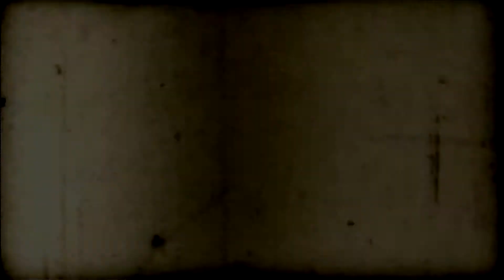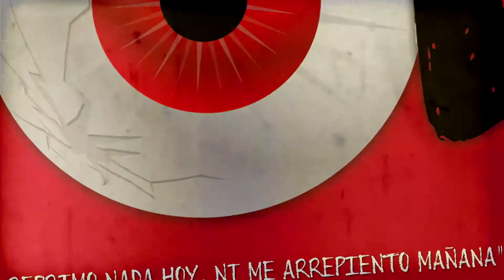La Amo - El Gran Ojo Rojo farhatguitar.com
Siento y Presiento - El Gran Ojo Rojo - 2015 -
Seguinos en FB